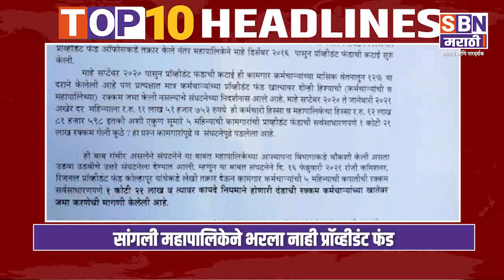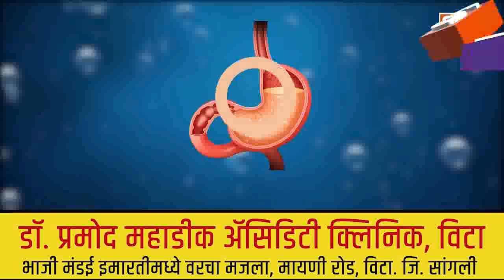SBN MARATHI TOP TEN HEADLINES :-17-FEB-2021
SBN MARATHI
SBN मराठी मध्ये पाहा TOP TEN हेडलाईन्स दि : - 17-FEB-2021